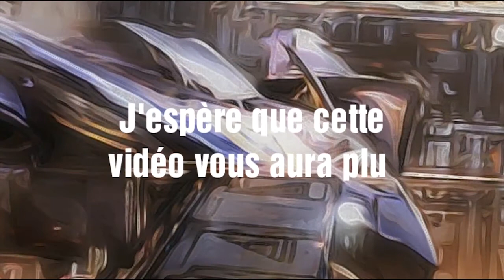FDC #01: LA RELATION ENTRE THANOS ET LA MORT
Thanos est le plus grand méchant de l'univers Marvel, mais le Titan Fou possède aussi un coeur et celui-ci chavire pour la Mort.